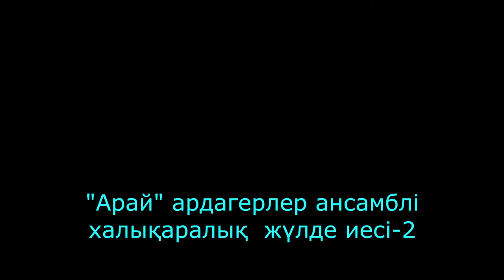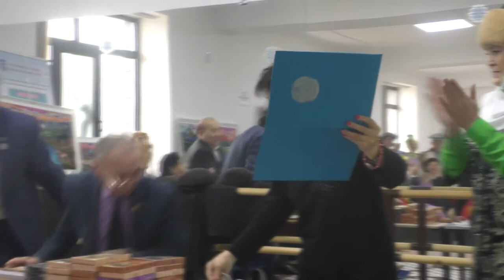"Арай" ардагерлер ансамблі халықаралық жүлде иесі-2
Алматы қаласы Наурызбай аудандық "Арай" ардагерлер ансамбліне "Бейбітшілік әлемі" Халықаралық Қазақ творчестволық бірлестігінің арнайы наградаларын тапсыру сәті мен ансамбль концертінен көріністер. Екінші бөлім.